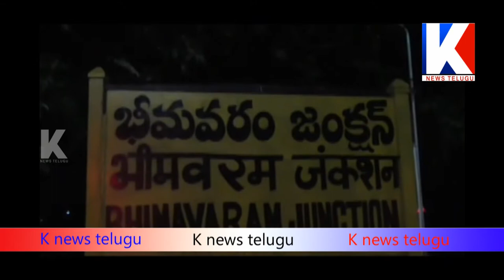Railway police attacked the reporter in bhimavaram Station || KNEWS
Railway police attacked the reporter in bhimavaram town || KNEWS||
 * BREAKING NEWS *
 * LIVE REPORT *
 * FILM NAGAR GOSSIPS *
* CRIME SINCE *
 * BAKTHI PROGRAMS *
 * POLITICAL NEWS *